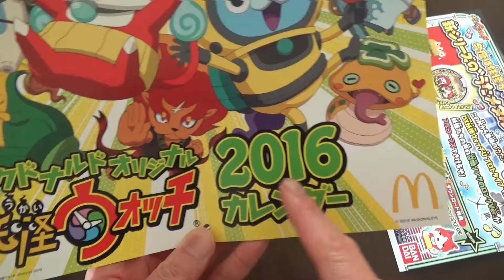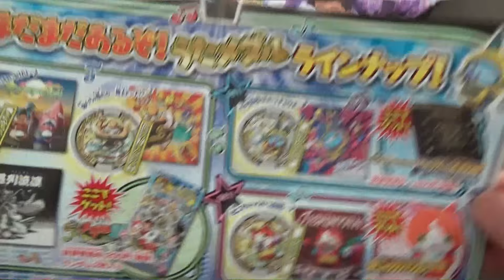マック妖怪ウォッチカレンダー2016 うたメダル モグモグブラザーズ・Ｍac Yokai watch Calendar and mogmog Brothers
2016年の妖怪ウォッチカレンダーをマックで買ってきました。
そういえば
2015年のカレンダーも妖怪ウォッチを買っていましたｗ
今回はうたメダル付きのなでとっても良かったです。
Yokai watch calendar 2016